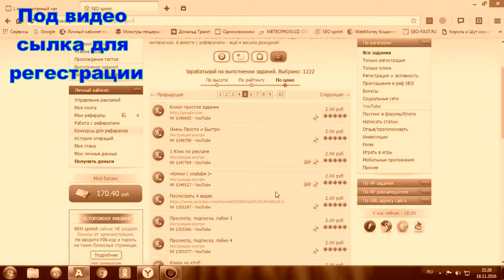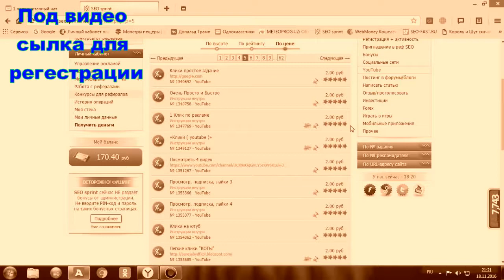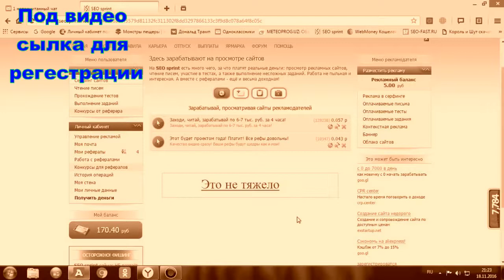Зароботок на сеоспринт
Ссылка для регестрации